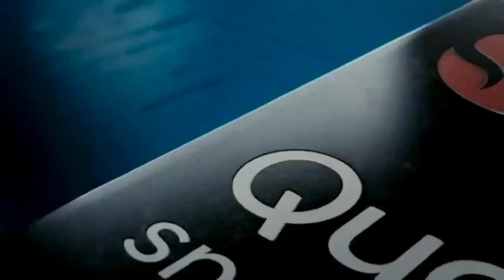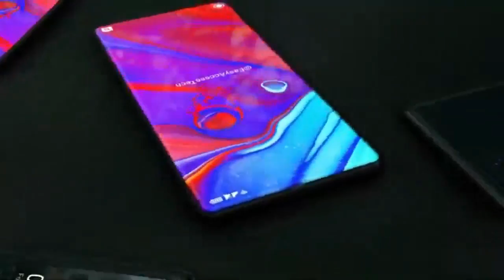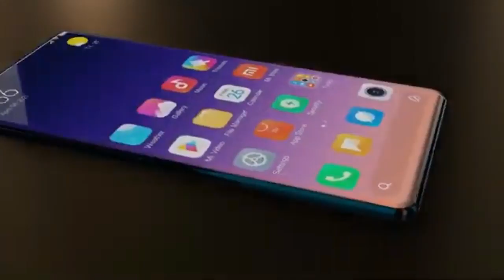XIAOMI MI NOTE 12 PRO (5G) HARGA DAN SPESIFIKASI REVIEW INDONESIA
xiaomi mi note 12 pro 5g harga dan spesifikasi terbaru review indonesia
hp xiaomi mi note 12 pro kamera xiaomi mi note 12 pro rilis xiaomi mi note 12 pro

Anda adalah inspirasi kami 🤗
Terimakasih dari admin IMTEKNO.
📌Catatan : ini adalah video konsep berdasarkan bocoran rumor dan Ekspetasi. saya tidak menjamin 100% akurat